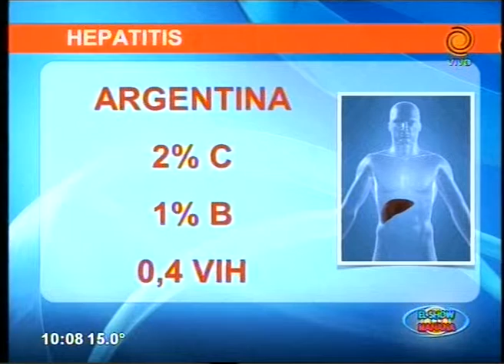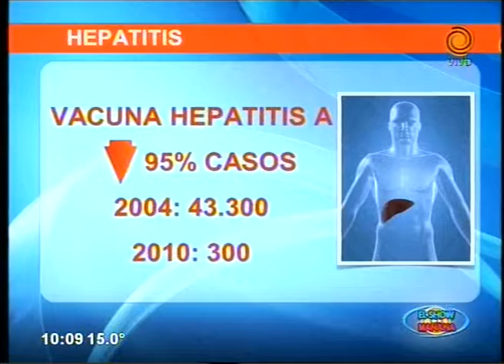Hepatitis Dr Carlos Sabagh 31 07 2015